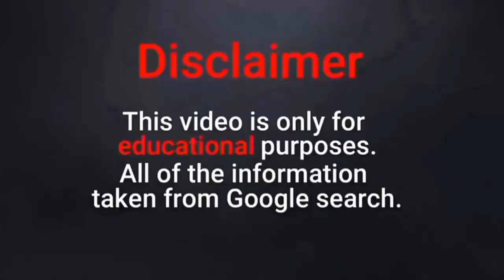HEAR YOU KNOCKING at MY DOOR ! Curvy Model / world wiki models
world wiki models

Fashionable Curve Outfits Collection - Plussize woman's Fashion tips. If you are a curvy plus size woman, finding cute outfit that flatter your figure can be difficult some times, so I am sharing my best fashion tips on how to style a curvy body! These are seriously my favourite videos to make!! I love sharing my Outfits ideas for girls who have a plus size curvier figure I hope this video gives you body confidence and inspiration.

""""""""""""""""""""""""""WARNING""""""""""""""""""""""

YOU WANT JOGATIN TO CONTINUE, SO BE A CHANNEL PATRON
YOU LIKE OUR WORK AND WANT IT TO CONTINUE HELP THIS CHANNEL BY MAKING A ADOPTION.

Just we make all these videos and photos to help plus size women find attractive Outfits ideas and body images.
Watch our videos and select your new dresses.
Choose your favourite model and dresses like glamorous and gorgeous ladies.
We make all these videos and photos to help plus size women find attractive outfits and body image. Our goal is not to promote nudity or fetish contents. Get some excellent special event outfits Ideas for super sized big beautiful women (ssbbw) and big beautiful women (bbw); all around the world.